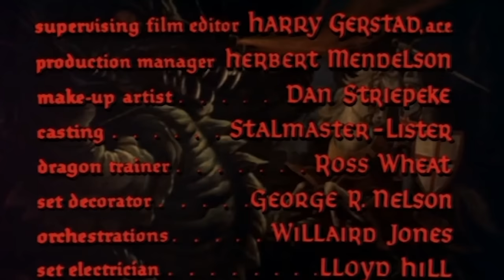Basil Rathbone In Mythical Fantasy Film | The Magic Sword | St. George and the 7 Curses (1962)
Feats beyond description… Spectacle beyond imagination! The story of a bold adventurer who held a fantastic sword… and faced the most fearsome black magic that ever gripped the screen!

The son of a sorceress armed with weapons, armour and six magically summoned knights, embarks on a quest to save a princess from a vengeful wizard.

Film: The Magic Sword (Alternative Title - St. George and the 7 Curses)
Studio: Bert I. Gordon Productions
Director: Bert I. Gordon
Writer: Bernard Schoenfeld
Cast: Basil Rathbone, Estelle Winwood, Anne Helm, Gary Lockwood, Liam Sullivan, Maila Nurmi